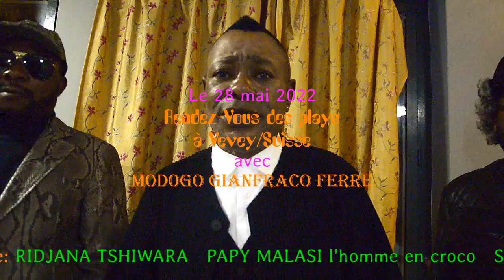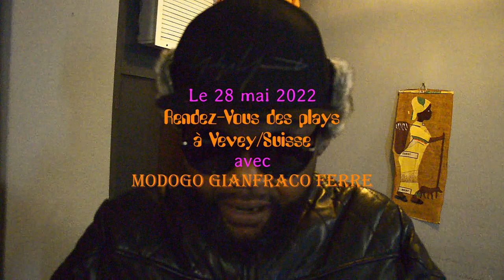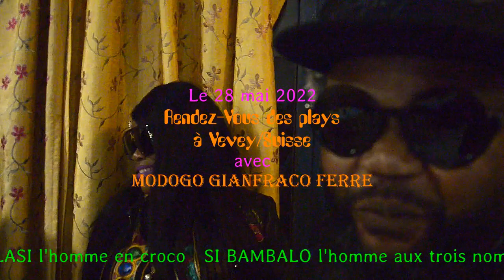PUB par RIDJANA TSHIWARA